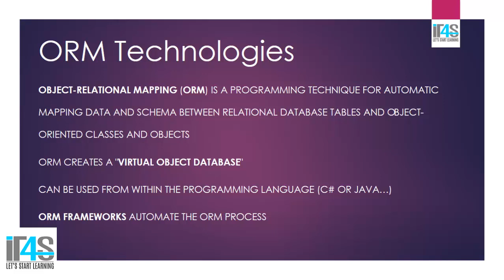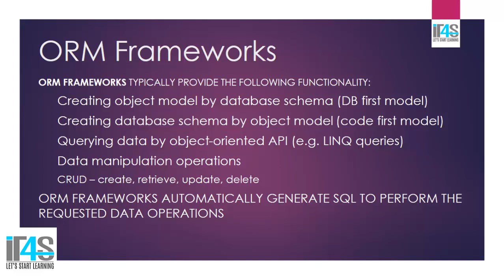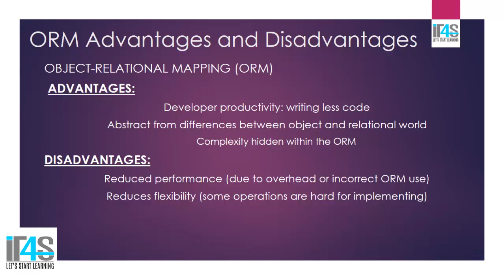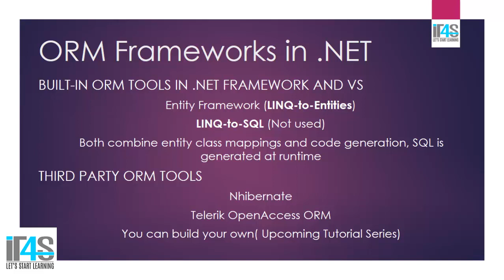Entity Framework Tutorial - What is object-relational mapping (ORM)? | Course Introduction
In this video you will learn about What is object-relational mapping (ORM) in Urdu and Hindi.

Object-relational mapping (ORM) is a mechanism that makes it possible to address, access and manipulate objects without having to consider how those objects relate to their data sources. ORM lets programmers maintain a consistent view of objects over time, even as the sources that deliver them, the sinks that receive them and the applications that access them change.

Based on abstraction, ORM manages the mapping details between a set of objects and underlying relational databases, XML repositories or other data sources and sinks, while simultaneously hiding the often changing details of related interfaces from developers and the code they create.

ORM hides and encapsulates change in the data source itself, so that when data sources or their APIs change, only ORM needs to change to keep up—not the applications that use ORM to insulate themselves from this kind of effort. This capacity lets developers take advantage of new classes as they become available and also makes it easy to extend ORM-based applications. In many cases, ORM changes can incorporate new technology and capability without requiring changes to the code for related applications.

Entity Framework Tutorial
Entity Framework urdu
Entity Framework hindi
Entity Framework asp.net
Entity Framework mvc
ef professional tutorial
Entity Framwork easy
Entity Framework linq
linq tutorial,
lambda expression tuts
linq tuts

C# Tutorials in Urdu using Visual Studio 2017
C# Tutorials in Hindi using Visual Studio 2017